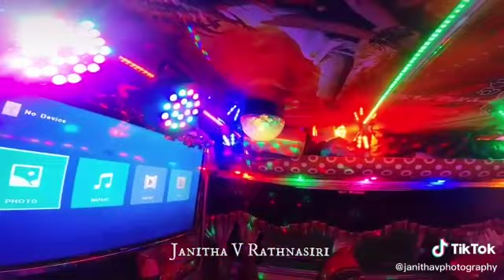අම්මෝ මේකෙ තියෙන සැප... දුඹුරු ළමිස්සී SP NC-0536. Full Video ලුමිනස් කෙල්ල Ruwan Mortes - Middeniya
🍀 අලුතින් වීඩියෝවක් දාපු ගමන් බලාගන්න චැනල් එක සබ්ස්ක්‍රයිබ් කරලා තියාගන්න.👈

🍀Tik Tok ඉන්න අය @charith_isuranga_1👈 Follow කරන් යන්න.

🍀සුබ දවසක්___💛